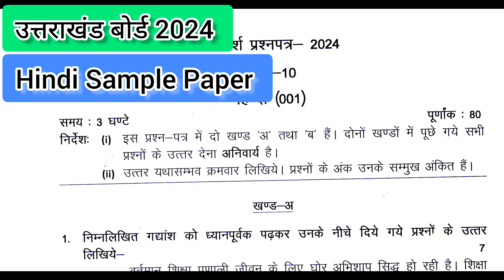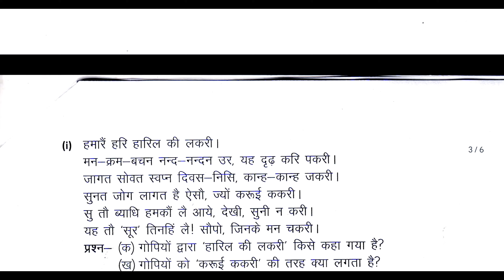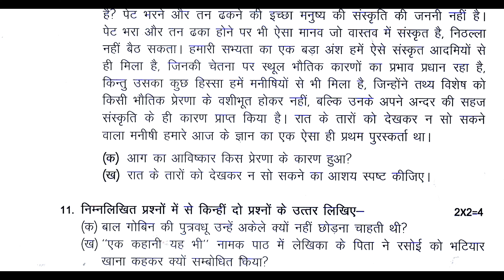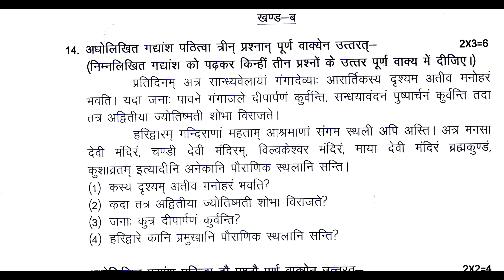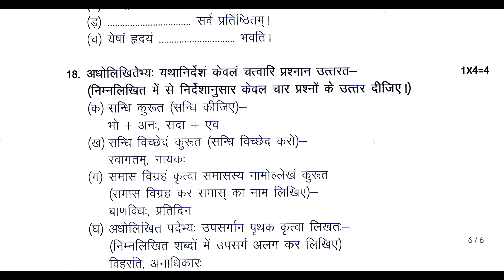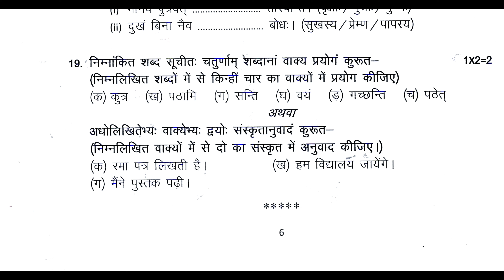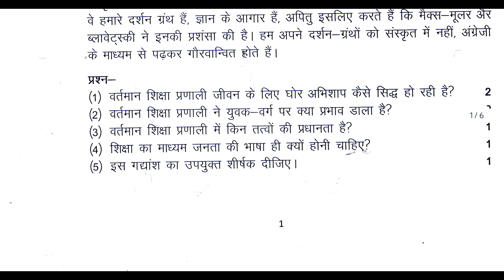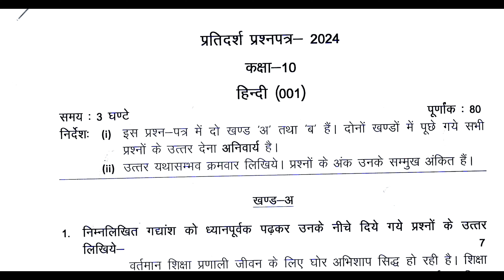Uk Board 2024 Hindi Sample Paper ll Class 10th ll उत्तराखंड बोर्ड हिंदी सैंपल पेपर 2024 ll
uk board class 10 hindi sample paper 2024
uk board class 10 hindi sample paper 2024 solution
uk board class 10 hindi sample paper solution 2024
उत्तराखंड बोर्ड परीक्षा 2023 हिंदी नया पैटर्न कक्षा 10
उत्तराखंड बोर्ड हिंदी मॉडल पेपर 2023
उत्तराखंड बोर्ड हिंदी पेपर
उत्तराखंड बोर्ड परीक्षा 2024 हिंदी नया पैटर्न कक्षा 10
यू के बोर्ड 2024 का हिंदी पेपर
2024 board exam class 10
उत्तराखंड बोर्ड परीक्षा 2024
उत्तराखंड बोर्ड हिंदी व्याकरण कक्षा 10
board exam 2024
उत्तराखंड बोर्ड कक्षा 10 पेपर कैसा आया था
उत्तराखंड बोर्ड मॉडल क्वेश्चन पेपर

Maths (गणित) के सभी Chapters ke महत्वपूर्ण प्रश्न एक ही वीडियो में ll All Importants questions ll Video